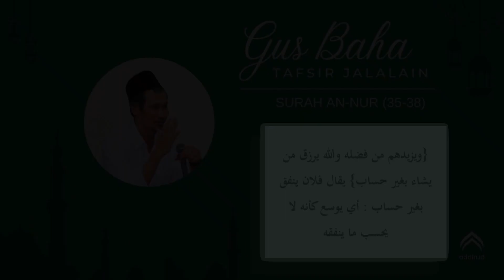Gus Baha - Kajian Tafsir Jalalain Surah An-Nur (35-38)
Kajian Kitab Tafsir Jalalain Surah An-Nur (35-38) oleh KH. Ahmad Bahauddin Nursalim atau yang biasa akrab dipanggil dengan sebutan nama "Gus Baha".

Amin...